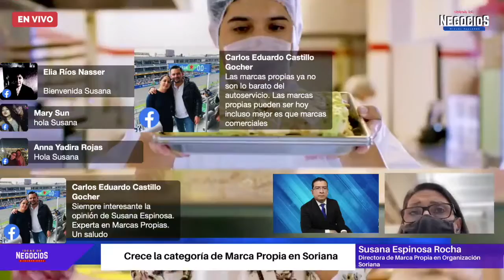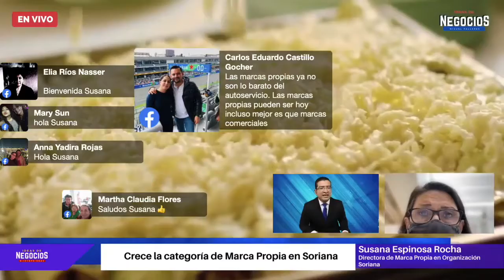Crece la categoría de Marca Propia en Soriana | Entrevista Soriana